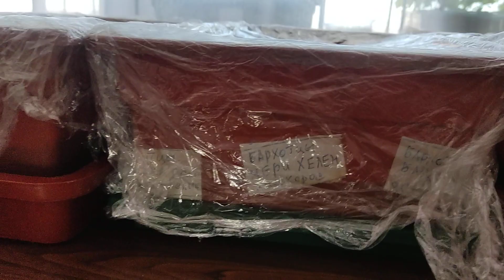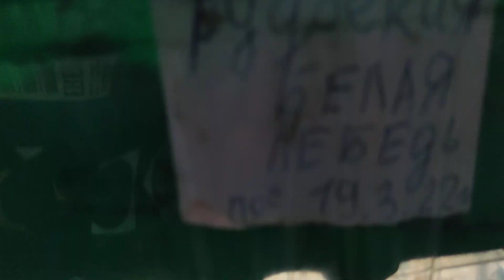Рассада по высшему классу,молодечик,моя племянница!весна рассада красота влог #